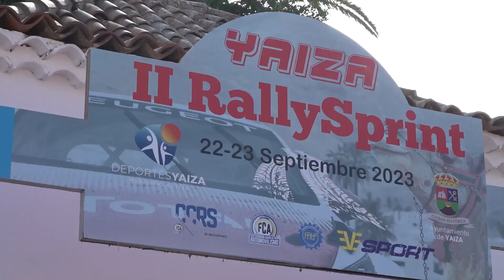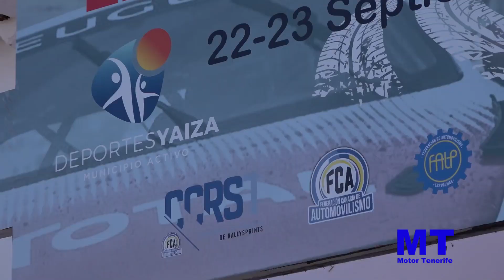Presentación Rallysprint de Yaiza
El municipio de Yaiza calienta motores para acoger este fin de semana la tercera edición de su RallySprint, prueba puntuable para el Campeonato de Canarias, el provincial de Las Palmas y el Campeonato de Lanzarote para la que han formalizado su inscripción un total de 36 coches, tal y como confirmaban representantes de la organización en la mañana de este miércoles, 20 de septiembre, durante la presentación celebrada en la Casa Benito Pérez Armas.